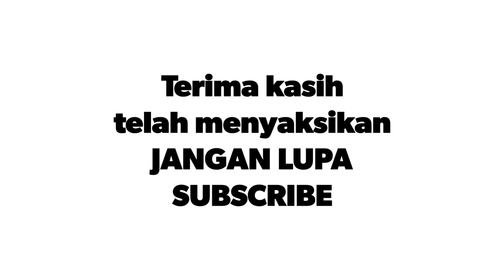Contoh Video Intro Yang Dibuat Menggunakan Aplikasi Android #3